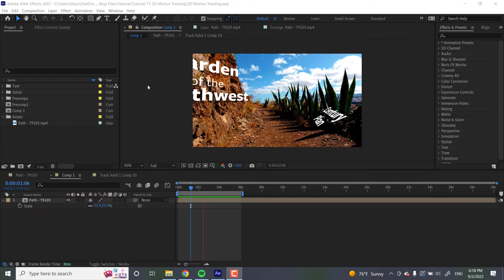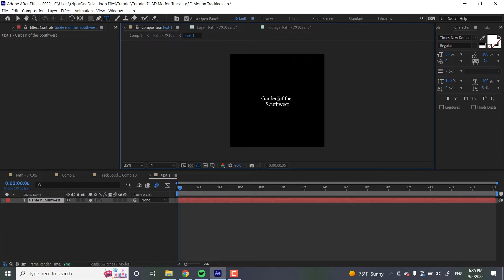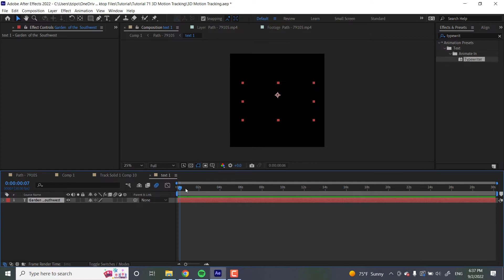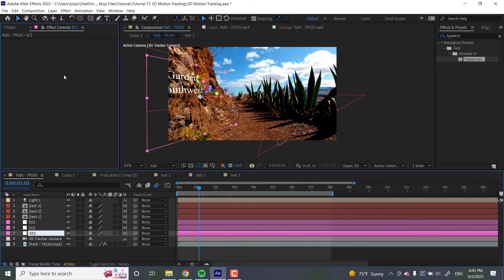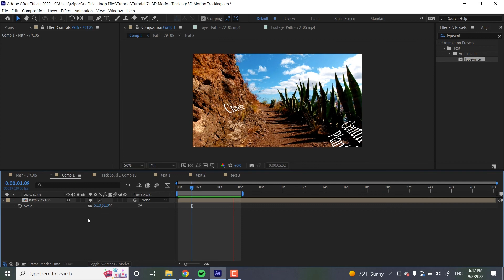After Effects Tutorial - 3D Camera Tracking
Want an easy way to insert graphics and text into your footage? Learn how in this 3D Camera Tracking tutoril from Noble Desktop!

00:00 - Intro

00:52 - Setup

02:20 - Inserting Text

03:54 - Creating Shadows

05:13 - Conclusion